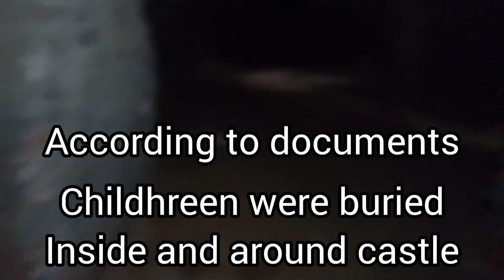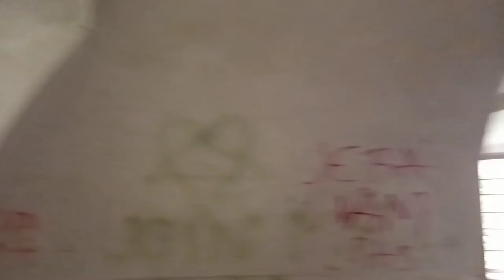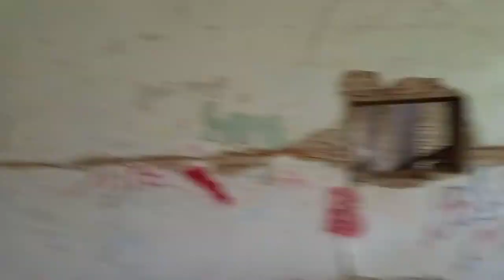This castle was WW2 concentration camp for children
Building of castle Erdödy was finished in 1489. Today is oldest building in city of Jastrebarsko. In WW2 it was contrencation camp mostly for serbian childhreen